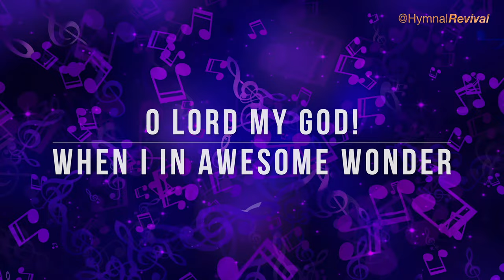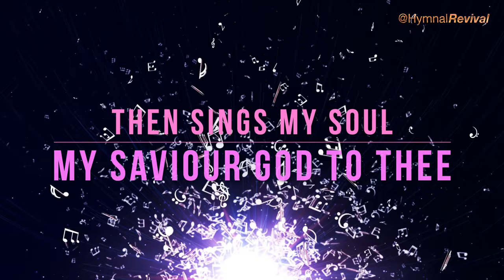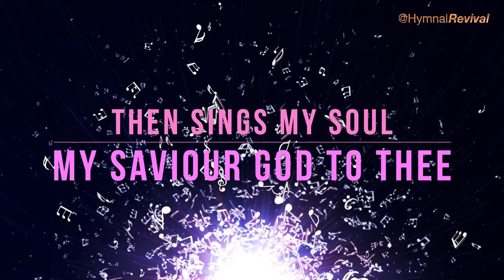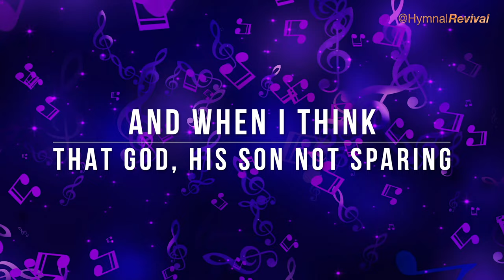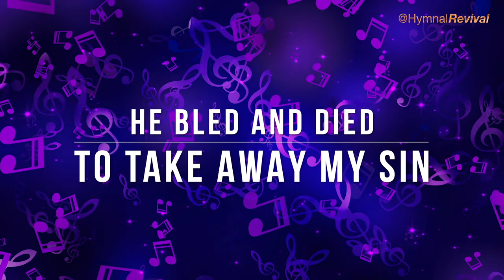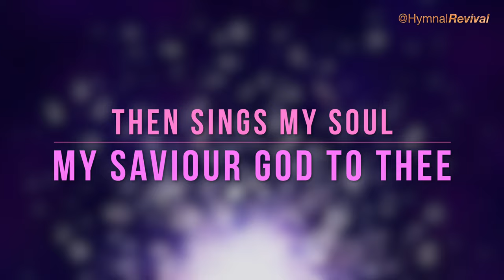How Great Thou Art (backing track w solos)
How Great Thou Art (backing track with solos)

12/8 (slow triplet feel instead of the original 4/4), 60 bpm, key of E flat.
There is a guitar solo between verses 2 and 3, and a sax solo during verse 3.

Drums:  Shannon Forrest
Bass:  Dow Tomlin
Electric Piano:  Miles Black
Acoustic Piano (verse 3):  John Jarvis
Guitar:  Jack Pearson
Brass:  Jack Stafford
Solo Guitar:  Brent Mason
Solo Sax (verse 3):  Mark Douthit

0:00 Intro & Verse 1
1:23 Verse 2
2:32 Guitar Solo
3:39 Verse 3
4:47 Verse 4